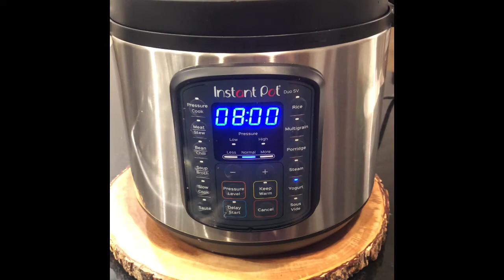How to make yogurt in instant pot